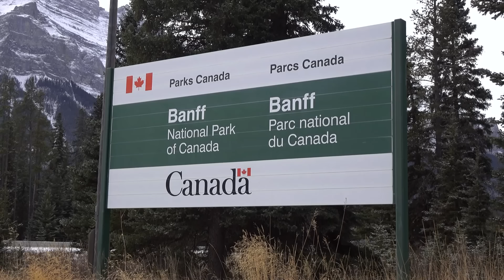Best Places to Live in Canada with the Best Quality of Life 2024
In a world filled with endless possibilities, Canada stands out as a beacon of opportunity, offering some of the most coveted places to call home. Join us on a journey through the maple-laden landscapes and vibrant cityscapes of the Great White North as we unveil the best places to live in Canada in 2024. From the majestic mountains of Banff to the cultural haven of Montreal, we'll explore the hidden gems and urban delights that make these destinations a haven for those seeking the ultimate quality of life. Get ready to discover your ideal Canadian oasis and embark on a life-changing adventure like never before!

So, today on Discover The Globe, we're going to be taking a look at Best Places to Live in Canada with the Best Quality of Life 2024.